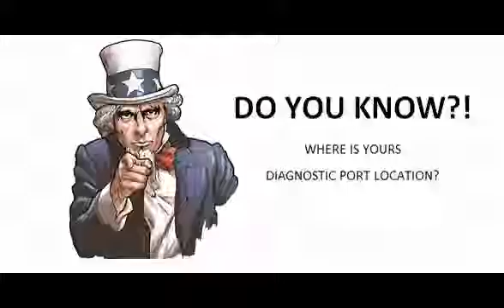Isuzu D max 2007 07 Diagnostic Obd Port Connector Socket Location Obd2 Dlc Data Link 696